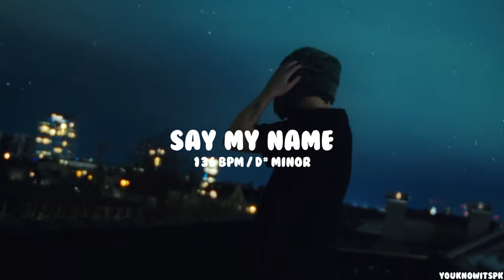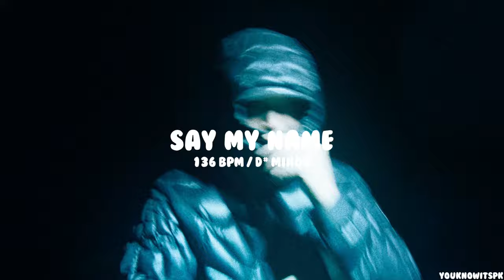[FREE] absent type beat 2024 - "SAY MY NAME"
prod. by youknowitspk x timpanibeatz
⏰136 BPM
🔑D# minor

Must credit: (prod. by youknowitspk x timpanibeatz)

0:00 Intro
0:14 Prehook
0:28 Hook
0:56 Verse
1:39 Bridge
1:53 Hook
2:21 Outro